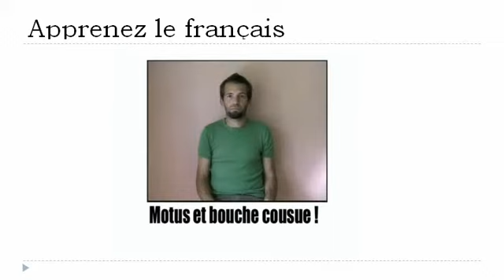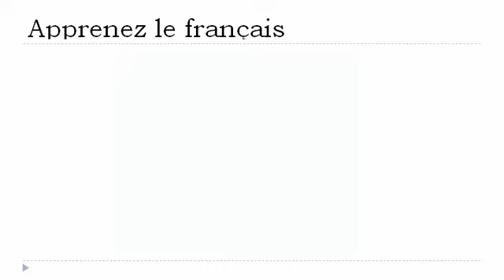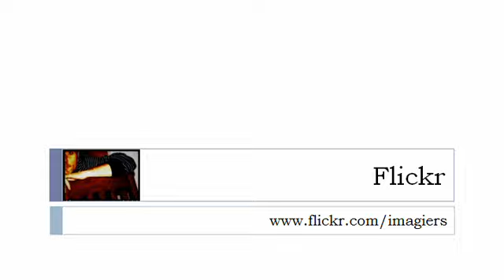урок французского языка = Жесты и выражения, № 11